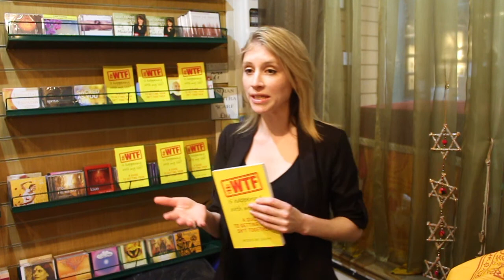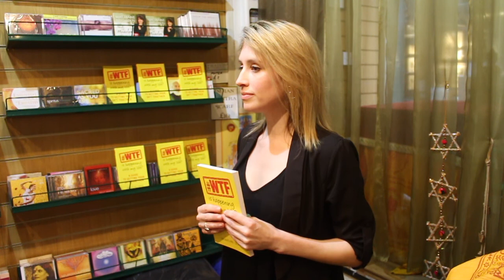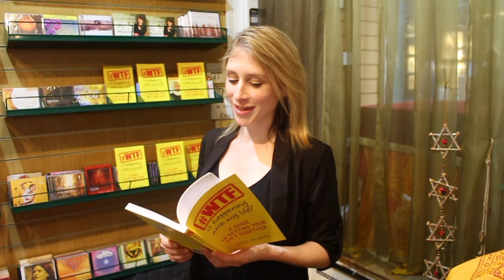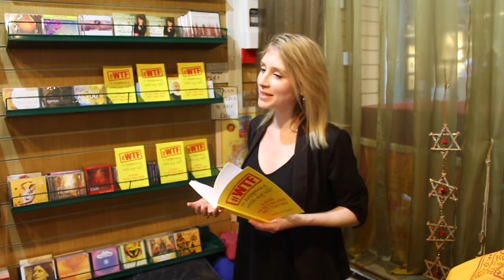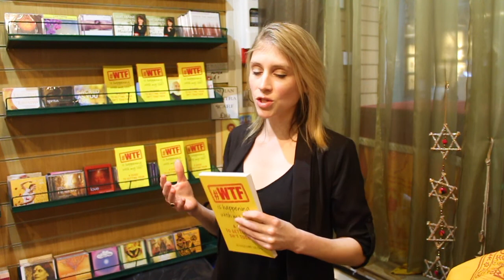Self-reflection and Transforming Your Life by Jacqueline Cripps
L.I.F.E. A simple, four letter word which can pack one hell of a punch. Why do some people get the best out of life whilst others have their Monopoly boards covered in struggle streets and bullsh*t stations? Family politics, f*cked-up relationships, emotional and mental disorders, whilst dealing with society’s pretentious expectations and social-media obsessions. Jacqueline Cripps will present her book WTF is happening with my life?, a self development book to help readers make sense of their lives.